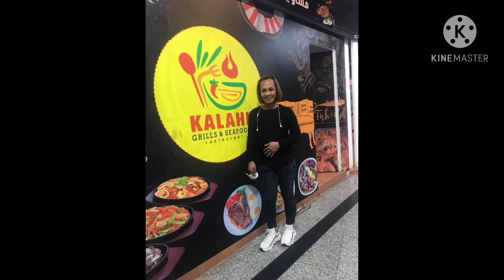Celebration of Saudi National Day/Izumi official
Alamin: Deportation at Pagkakaroon ng Ban sa buong GCC Country,Expired Iqama/walang iqama makakauwi ba ng pinas?,kuwait update,ofw saudi,inday uday,pinoy saudi,buhay abroad,ofw world,bagong modus sa saudi,ofw saudi arabia latest,bagong modus 2019,partial deployment ban,eljan tv,kuwait city,total deployment ban,bagong modus sa deposit machine,ofw saudi arabia latest news 2018,ofw saudi arabia latest news 2019,pagkaka kulong,final exit visa, national day